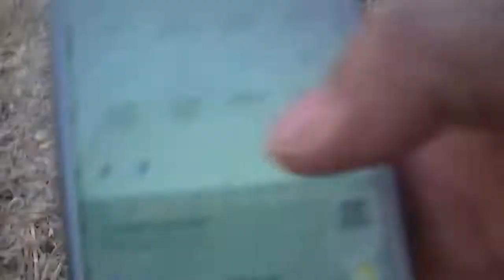26/6 maroma y facon